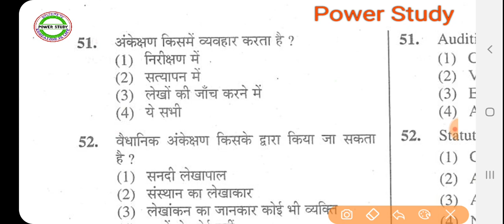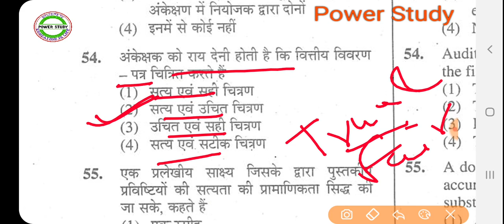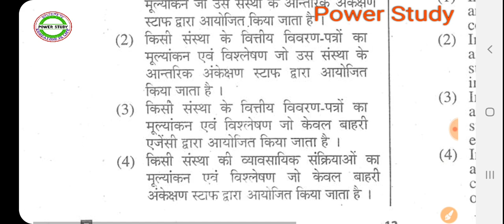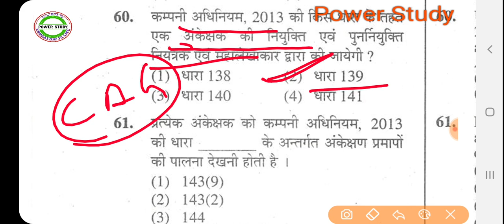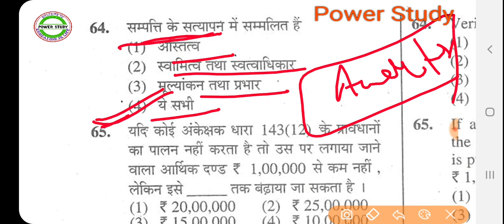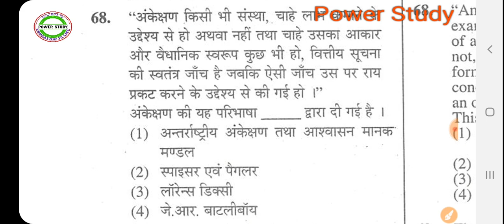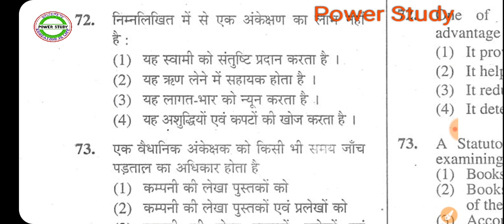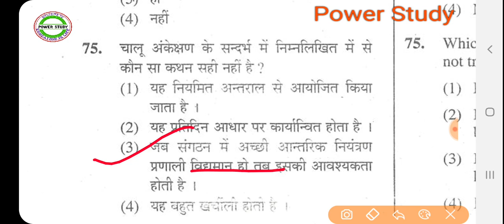Auditing ।।अंकेक्षण।। MCQ for Commerce_1st_Grade , Jr. Accountant, FCI Accountant , UGC NET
Auditing_MCQ Trial_Balance | तलपट | Accounting Part - 1 | For 1st Grd.,UGC NET Commarce Exam | By Manoj Sir Media_Management मीडिया_प्रबंधन#Commerce_1st_Grade for 1st Grade, Jr. Accountant, FCI Accountant , UGC NET

साझेदारी खाते
Partnership Accounts
एकल व्यवसाय
Sole Proprietorship
Accounting
Commerce
Accounting_Introduction
Accountancy
RPSC
Jr_Accountant
School_Lecturer
College_Lecturer
रेलवे
FCI_Accountant
वाणिज्य
व्यावसायिक संगठन
Business Management
Business Organization

विद्यार्थियों के हित को देखते हुए POWER_STUDY के यूट्यूब चैनल पर प्रतिदिन प्रतियोगी परीक्षाओं के लिए महत्वपूर्ण विषयों, टॉपिक्स एवं नये–नये पहलूओं पर लाइव कक्षाएँ चल रही हैं और आगे भी चलती रहेगी। पॉवर_स्टडी का लक्ष्य है आपकी उम्मीदों पर खरा उतरना। अब ऐसा प्रतीत हो रहा हैं कि Power_Study का यूट्यूब चैनल आपकी प्रतियोगी परीक्षाओं की तैयारी का एक विश्वसनीय स्त्रोत बन चुका हैं। हमारा प्रयास रहेगा कि सभी प्रतियोगी परीक्षाओं के लिए  यह यूट्यूब चैनल मील का पत्थर साबित हो तो जुडे रहिए हमारे साथ एवं सीखते रहिए।